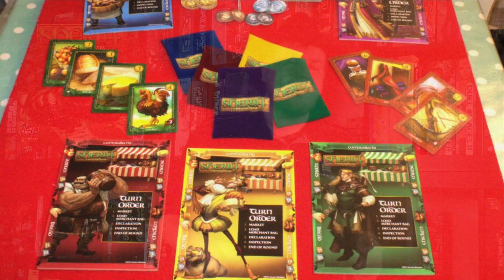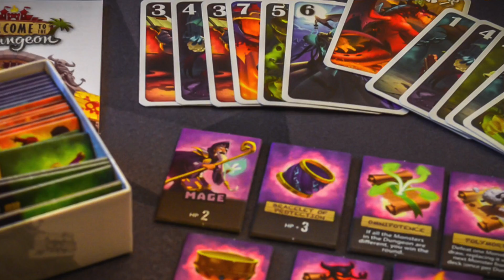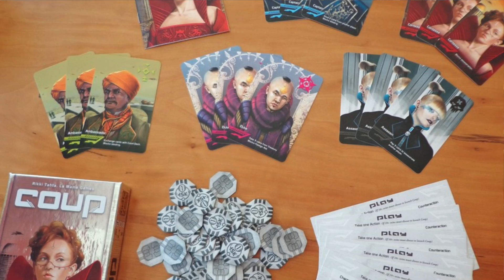10 Games Better Than Poker - with Tom Vasel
Tom Vasel presents 10 games better than Poker!

00:00 - Introduction
01:28 - #1
02:10 - #2
02:39 - #3
03:10 - #4
03:35 - #5
04:13 - #6
04:49 - #7
05:33 - #8
05:53 - #9
06:27 - #10